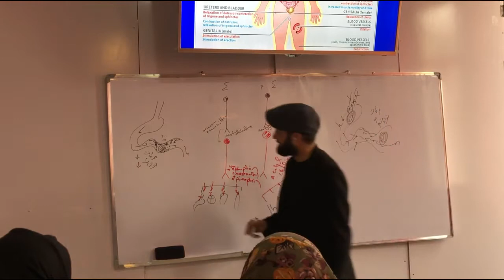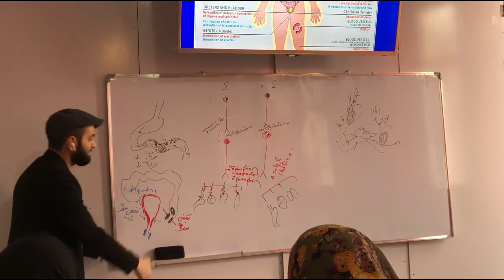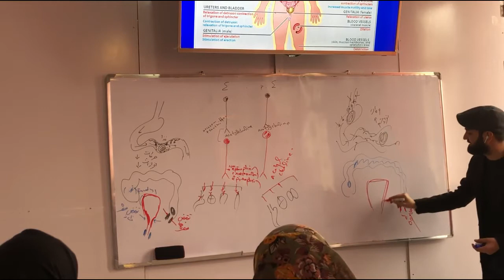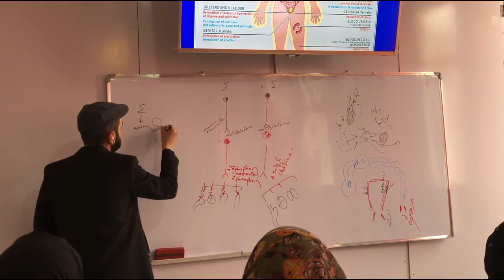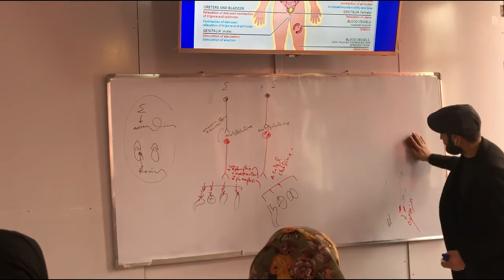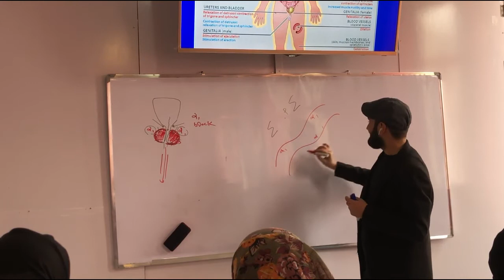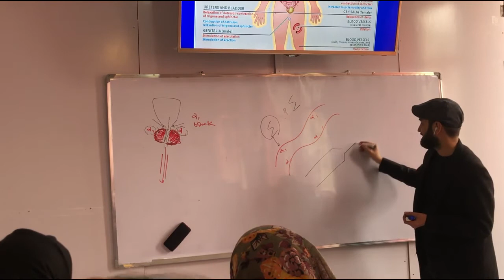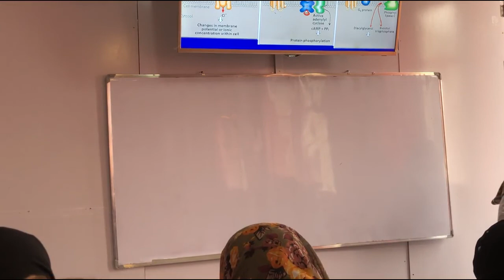فارمکو لوژی سیستم عصبی خود کار بخش اخیر